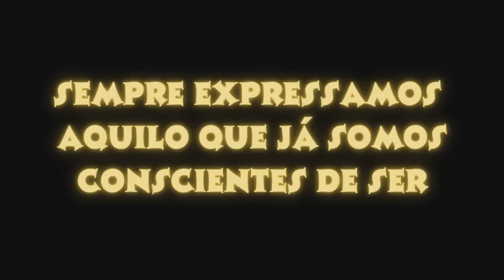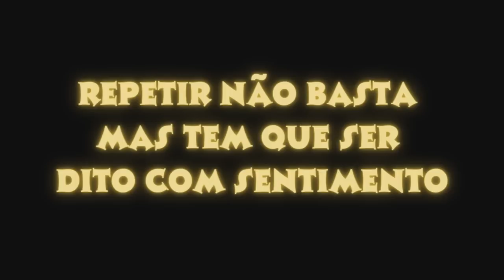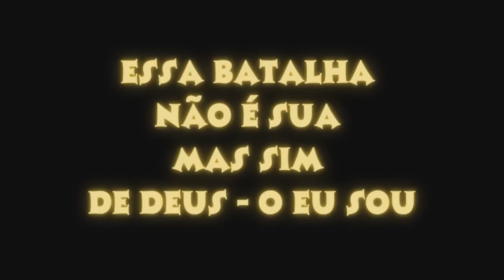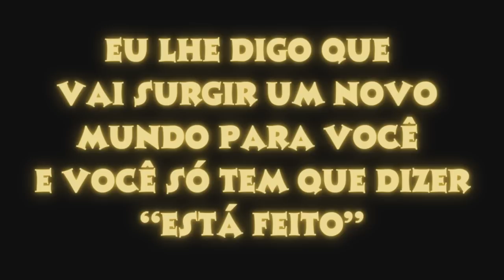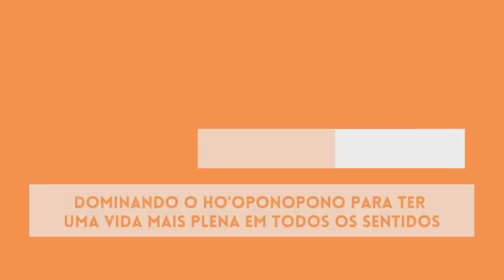A REVELAÇÃO MÍSTICA DE MOISÉS em 3 passos para QUALQUER MANIFESTAÇÃO - Neville Goddard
Olá pessoal! No vídeo de hoje, vamos falar sobre um método poderoso de manifestação que foi inspirado na revelação mística de Moisés e ensinado pelo autor Neville Goddard.

Muitas pessoas acreditam que basta repetir como um papagaio o comando "EU SOU" para manifestar o que desejam, mas Neville nos ensina que há mais para isso do que simplesmente repetir palavras.

Em vez disso, ele sugere um processo de três passos que começa com encontrar um lugar de quietude e paz interior. Isso significa se desconectar das distrações e entrar em um estado de relaxamento mental e emocional.

O segundo passo é identificar claramente o que você deseja manifestar. Seja específico e detalhado sobre o que você quer, para que o universo possa entender exatamente o que está sendo solicitado.

Por fim, o terceiro passo é finalizar com a ideia de que seu desejo já está consumado. Isso significa acreditar com toda a certeza que o universo já está trabalhando para trazer sua manifestação para a realidade.

Lembre-se, não é apenas sobre as palavras que você diz, mas sobre a energia e a intenção por trás delas. Este método pode ser usado para manifestar qualquer coisa que você desejar, desde que seja usado com clareza, intenção e confiança.

Assista ao vídeo para obter mais informações e exemplos práticos de como usar esse método para transformar sua vida e alcançar seus sonhos.

Do livro "Obras de Neville Goddard traduzidas e adaptadas para o português por Anderson Montreanjo"

Edição e locução: Anderson Montreanjo

➡️Torne-se aluno do COMPLETUDE LIFE e usufrua HOJE MESMO dos benefícios desse curso.

➡️Comente
➡️Compartilhe